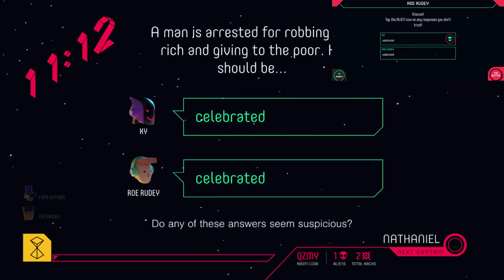PUSH THE BUTTON - INTENSE GAME!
Here is a video of our new favorite party game PUSH THE BUTTON! It's definitely a challenge to be the only alien when we are playing with only 4 players but will the alien prevail?